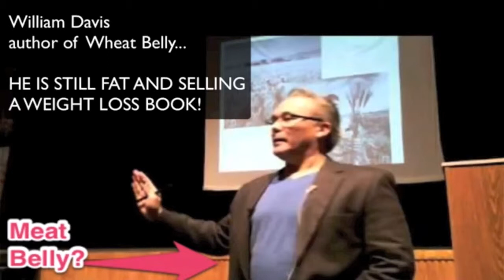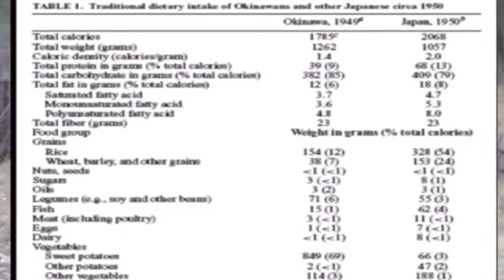Wheat Belly Weight Loss Tips Debunked Once For All!